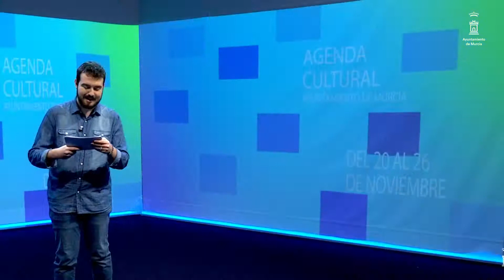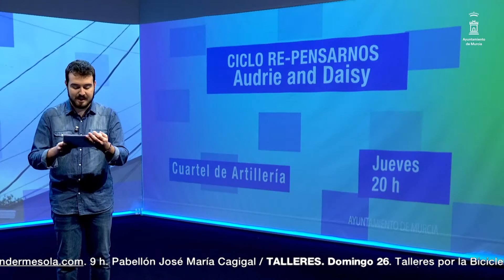Agenda Cultural - Ayuntamiento de Murcia | 22 de Noviembre